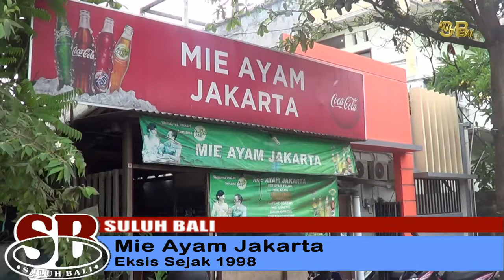Mie ayam Jakarta "Drupadi"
Mie terkenal ini ternyata sudah eksis dari tahun 1998!